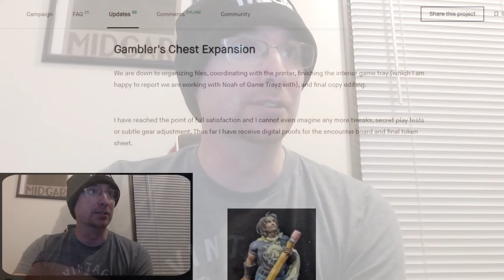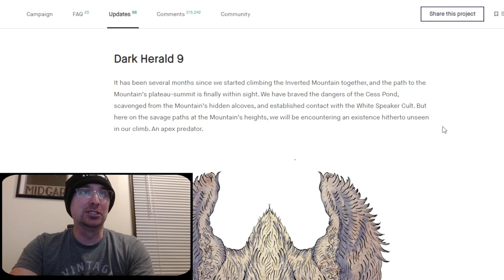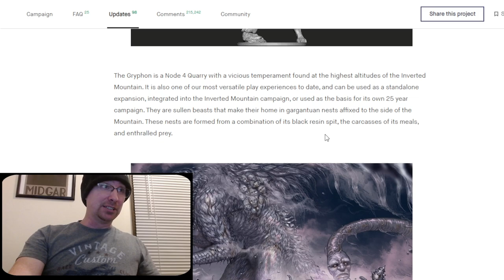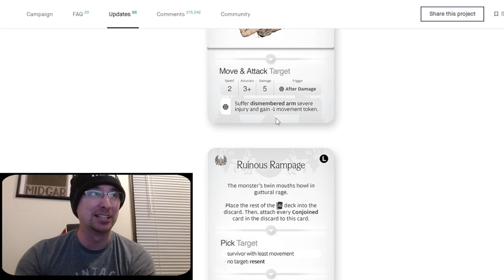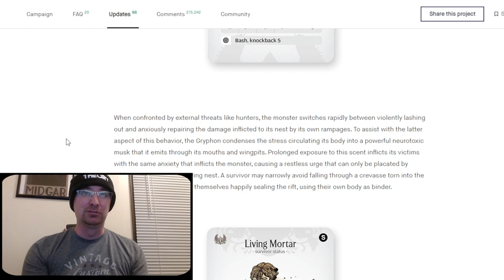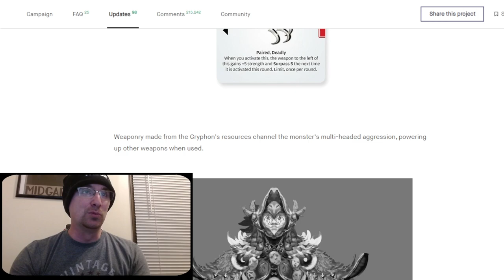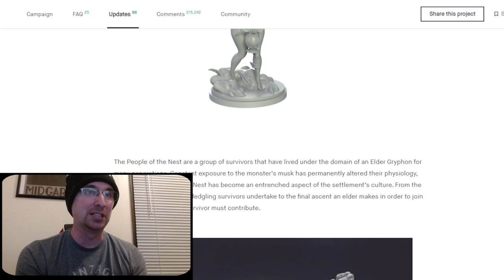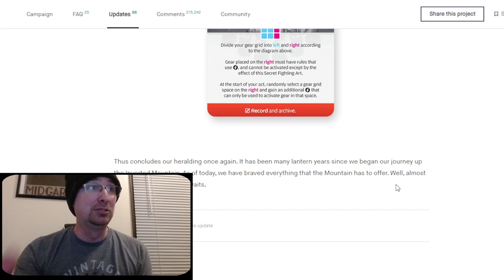Let's Talk Dark Herald: Gryphon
THIS VIDEO CONTAINS SPOILERS FOR KINGDOM DEATH MONSTER EXPANSIONS!

Poots Pencil was created by: @mrchrisfletcher on Instagram, also known as jubblernut on Lantern Reign discord.

This is a discussion about the next Dark Herald update! Was it a success? Was it a failure? Good/Bad? ON-TIME?

Let's just have some fun and express our opinions. These are just my opinions and could be wrong. I am trying to both have fun, joke around, and not be too serious. I understand this update is both good and bad for many in the KDM fan base.